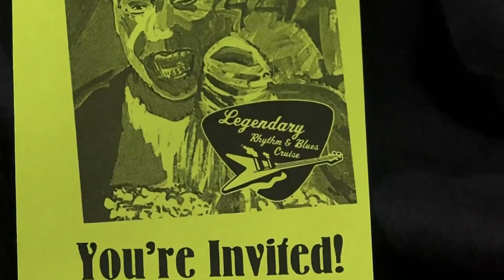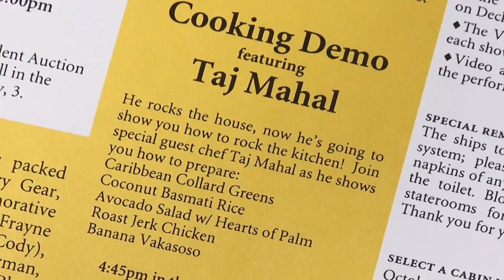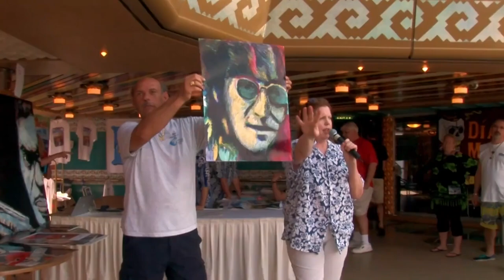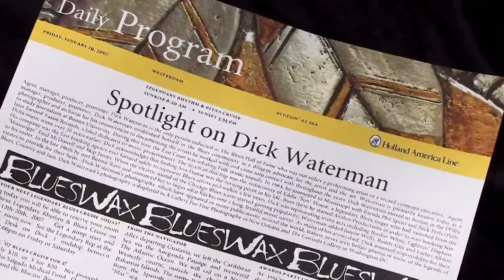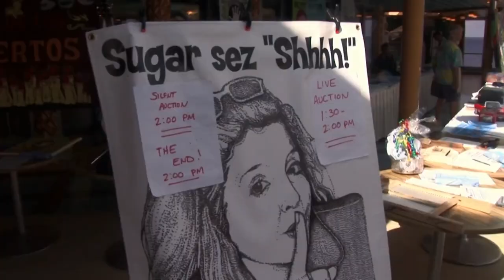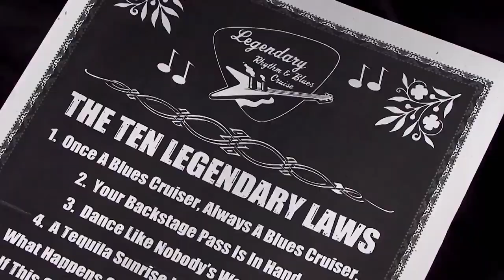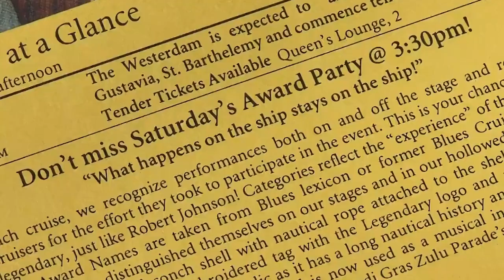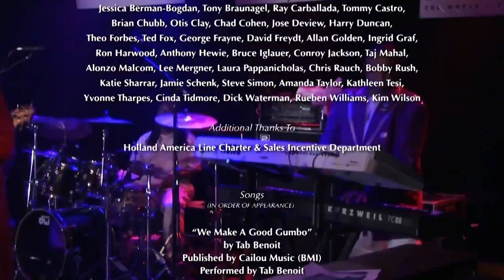Scandalous Revelations from the Legendary Rhythm & Blues Cruise 2007! Deep Sea Blues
Embark on a captivating cinematic journey that spans 118 minutes, chronicling the iconic January 2007 Legendary Rhythm & Blues Cruise to the Caribbean. This film takes you aboard, featuring luminaries like Taj Mahal, The Fabulous Thunderbirds, Buckwheat Zydeco, Otis Clay, Bobby Rush, Tommy Castro, Tab Benoit, Michael Burks, Lil' Ed & the Blues Imperials, Mel Waiters, Deanna Bogart, Ruthie Foster, Ronnie Baker Brooks, Watermelon Slim, Mitch Woods, Joey Gilmore, Tasha Taylor, the Phantom Blues Band, Earl Thomas, Leon Blue, Dick Waterman, Roger Naber, Judy Alexander, and an array of others.